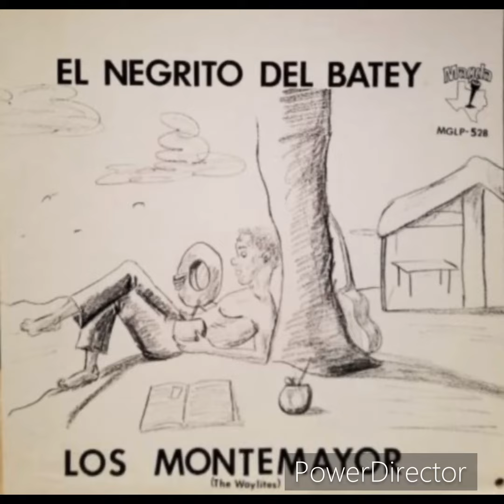LOS MONTEMAYOR “ QUIZAS QUIZAS QUIZAS “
LOS MONTEMAYOR (THE WAYLITES)